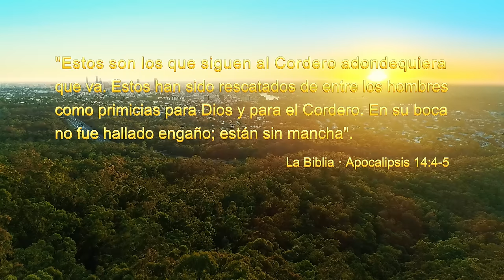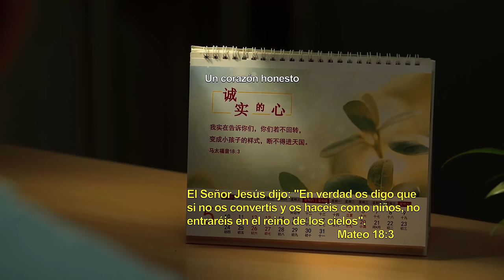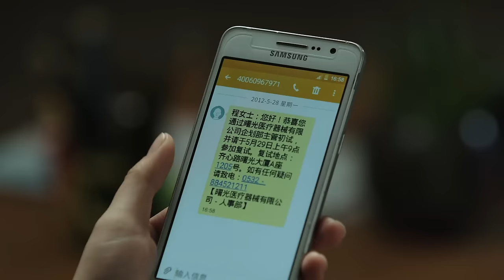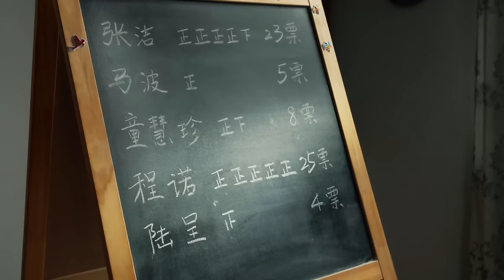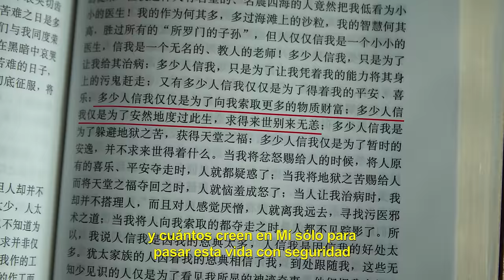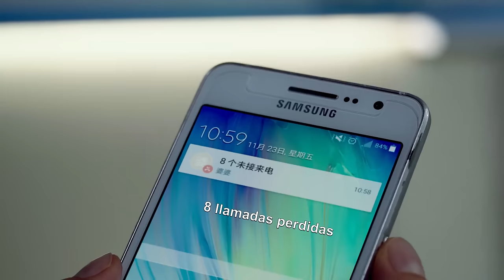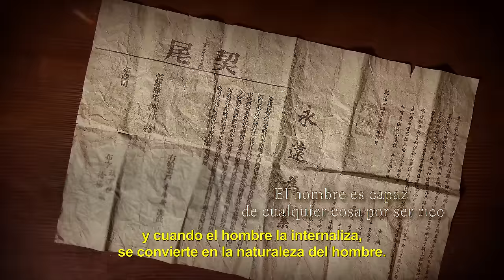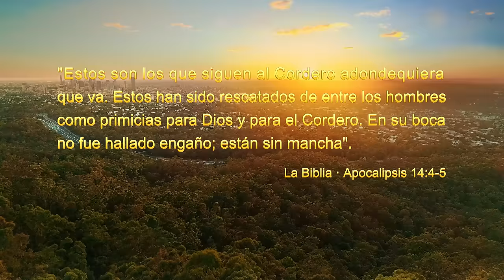Película cristiana en español latino | "El pueblo del reino celestial" Basada en una historia real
El Señor Jesús dijo: "En verdad os digo que si no os convertís y os hacéis como niños, no entraréis en el reino de los cielos" (Mateo 18：3).  El Señor Jesús nos dijo que sólo los honestos pueden entrar en el reino de los cielos; sólo los honestos pueden ser el pueblo del reino. Esta película narra la historia de cómo la cristiana Cheng Nuo experimenta la obra de Dios, y del transcurso de su búsqueda para convertirse en una persona honesta en la vida.
Cheng Nuo era médico. Pese a creer en Dios, cuando se encuentra con cosas que afectan a sus intereses y que afronta en su vida cotidiana, no puede evitar mentir y engañar. Al enfrentar pruebas y dificultades, llega a malinterpretar a Dios y quejarse de Él, pero, a base de buscar la verdad una y otra vez, comprende el origen de su falta de honestidad y de su naturaleza satánica, egoísta y deleznable. Comienza a centrarse en la búsqueda de la verdad con la finalidad de corregir su tendencia a mentir y la falta de honestidad en su corazón. Posteriormente, cuando el gobierno del partido comunista chino la detiene en el cumplimiento del deber y sufre una demoledora tortura, ella está dispuesta a morir antes que a mentir y rechaza renegar de Dios. Poco a poco, Cheng Nuo es capaz de convertirse en una persona honesta y de amar y obedecer verdaderamente a Dios. Entonces, ¿cuál es realmente su historia?

Parte del material en este vídeo proviene de:
NASA
ESO/S. Brunier
ESO/J. Emerson/VISTA.
ESO/Digitized Sky Survey 2.
ESO
NASA, ESA and A. Nota (ESA/STScI, STScI/AURA)
NASA, ESA, and The Hubble Heritage Team (STScI/AURA)
Bernhard Vogl
Scripture taken from La Biblia de las Américas® (LBLA),